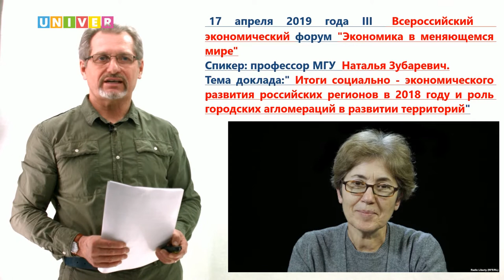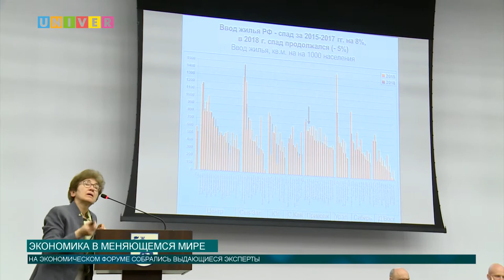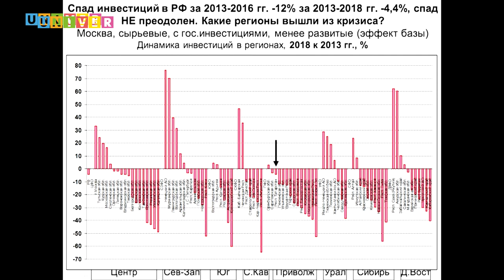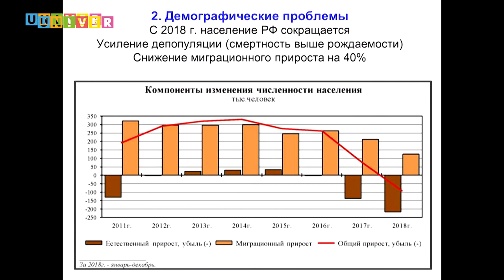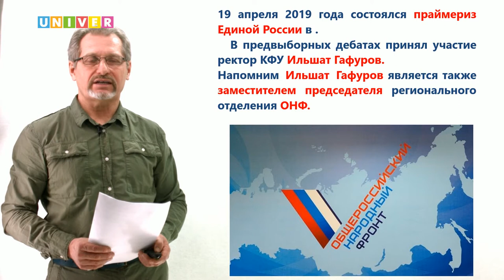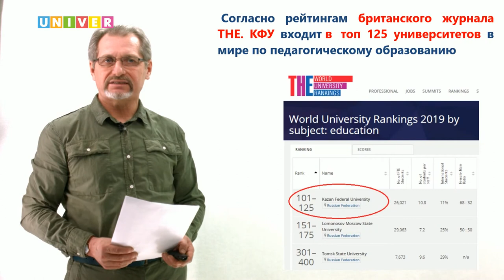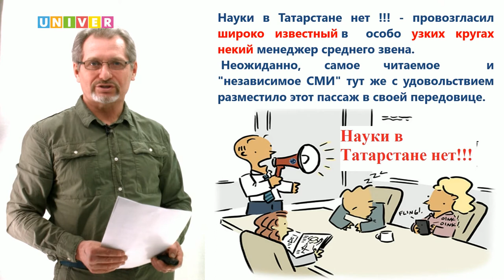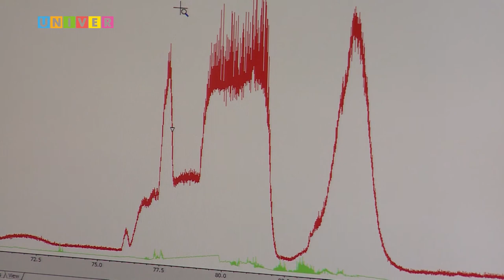Аналитическая программа "Контекст" 16 выпуск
Наталья Зубаревич о социально-экономическом состоянии регионов России, Крах гуманитарного образования , Науки в Татарстане нет... или есть? Эффективное средство в терапии рака...Так есть ли смысл в этом ЕГЭ..